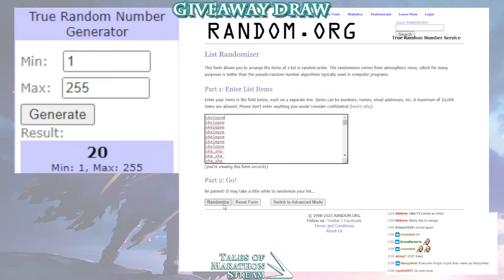Tales of Marathon Stream 3 - Giveaway Draw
NOTICE:
THE GIVEAWAY MENTIONED THROUGHOUT THIS MARATHON ENDED ON SEPTEMBER 9TH, 2021. DO NOT FOLLOW ANY LINKS RELATED TO THE GIVEAWAY THAT ARE MENTIONED IN THE VIDEOS.